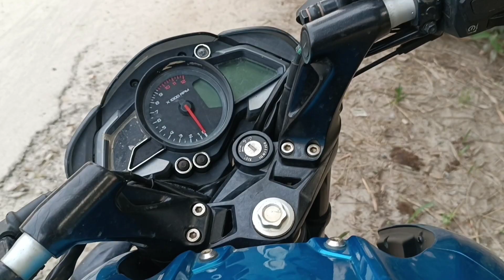সঠিক ঠিকানা বলতে পারে না | কার জেনো মা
সঠিক ঠিকানা বলতে পারে না | কার জেনো মা | ‎@teddyvlog0079